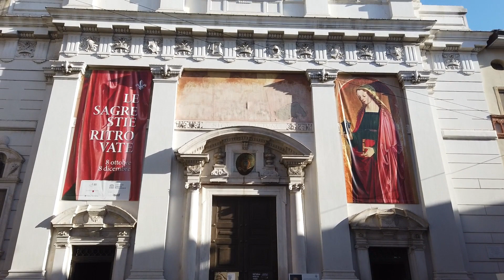A Walk In Bergamo - From The City Center To The Old Town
Bergamo is a beautiful city in Lombardy, Italy. If you watch this video, you can take a virtual walk from the city center Bergamo to the Old Town. I started from the Christmas Market, where at that time there were only a few people walking around.